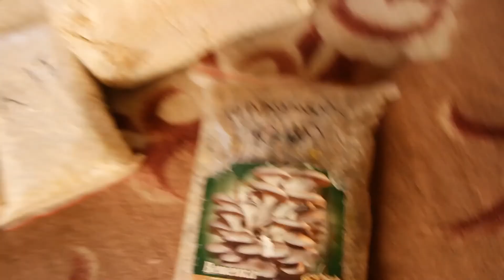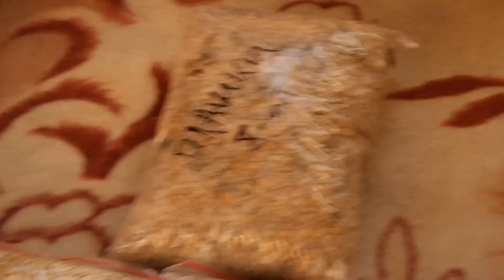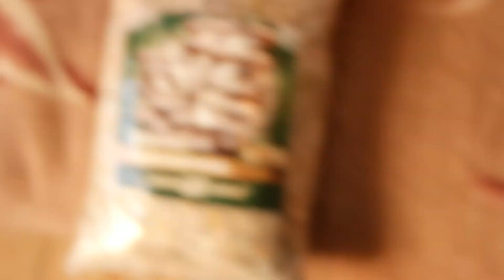Breathe oxygen - Гриб вешенка ч.3(ПРОЧТИ ОБЯЗАТЕЛЬНО)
ПРОЧТИ ОБЯЗАТЕЛЬНО
в данном ролике показан размноженный результат и процесс заражения пеньков и мешков и как я и говорил НИКОГДА НЕ ПОКУПАЙТЕ ЭТИ ПЛАШКИ (ИМЕЕТСЯ В ВИДУ ЭТО МИЦЕЛИЙ ГРИБОВ НА ДЕРЕВЯШКАХ! ПОТОМУ ЧТО НИКОГДА НЕ ИЗВЕСТНО ЧЕМ ЭТ ЗАКОНЧИТСЯ! И ВОТ РЕЗУЛЬТАТ В КОНЦЕ ВИДЕО!)